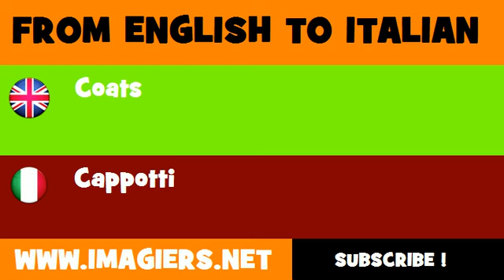How to say Coats in Italian